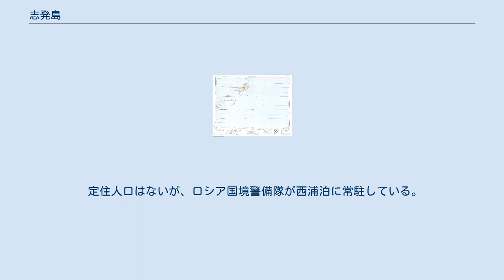志発島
昭和29年の色丹島・歯舞群島（多楽島・海馬島・志発島・春苅茂尻島・勇留島・秋勇留島） 志発島（しぼつとう）は、歯舞群島を構成する島の一つで、同群島の中で最大の面積を有する。
いわゆる北方領土の一部である。
第二次世界大戦前の人口は2,149名。
ロシア名ゼリョーヌイ島（Остров Зеленый「緑の島」の意）。
 納沙布岬に建立された望郷の塔の展望台から水晶島の彼方にその姿を確認することが可能である。
近海には、昆布など豊富な水産資源がある。
 地名の由来は、アイヌ語の「シペ・オッ（鮭・群在する所）」から。
また、島の北東部と南西部には、鮭が豊漁だったことを意味する名前の河川がある。
 戦前の地図では「塩津島」という表記も見られる。
 江戸時代には無人島で、「島内は中央を除いて樹木はほとんどない。周囲は10里余りで、南東は砂浜、北東は沼がある。」と記録されている。
また、1799年（寛政11年）にネモロ（根室）とアッケシ（厚岸）両場所のアイヌが立会い、アッケシ側の漁場となった。
 1945年にソ連軍が侵攻・占領し、現在もソ連から引き続きロシア連邦の占領・実効支配下にある。
しかし、日本も領有権を主張しており、第二次大戦前は歯舞村に属したが、1959年に根室市に編入されている。
 1969年、ソビエト側からの許可を得て日本から墓参団が出発。
戦後初めて西浦泊に上陸。
 定住人口はないが、ロシア国境警備隊が西浦泊に常駐している。
夏になると昆布採取のためロシア漁民が季節移住し、季節営業の食堂も開かれる。
 当該地域の領有権に関する詳細は千島列島及び北方領土の項目を、現状に関してはサハリン州を参照。